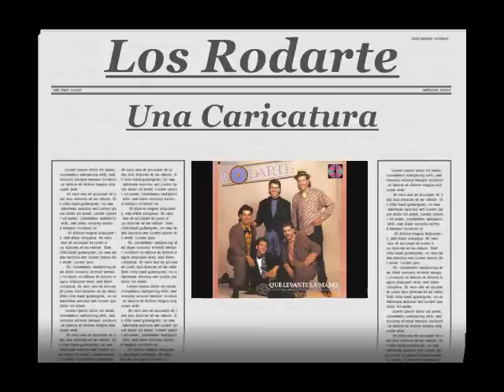LOS RODARTE - UNA CARICATURA